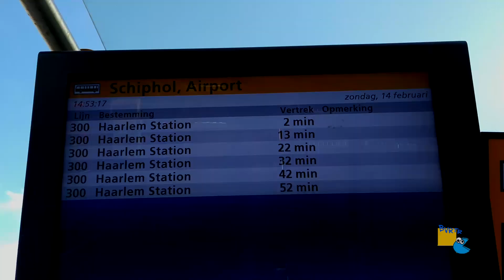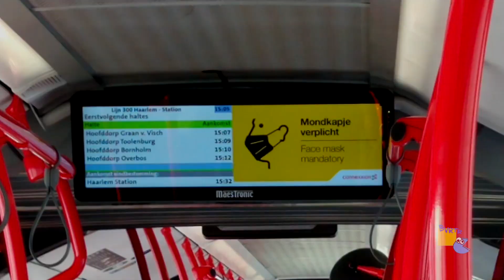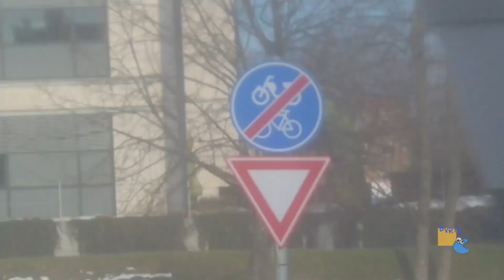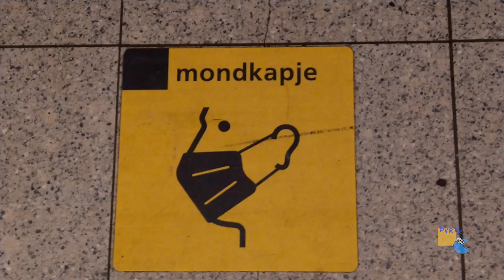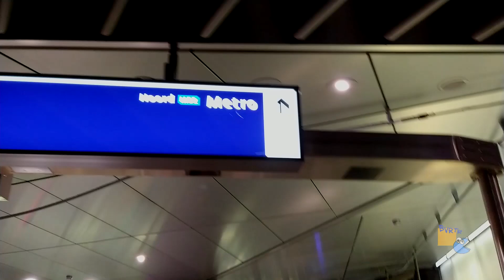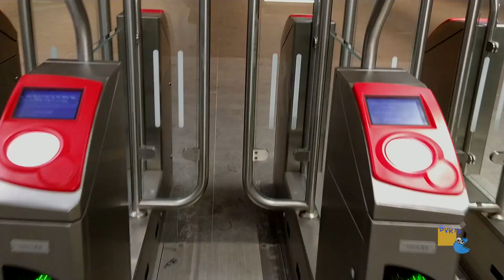The beauty of the city